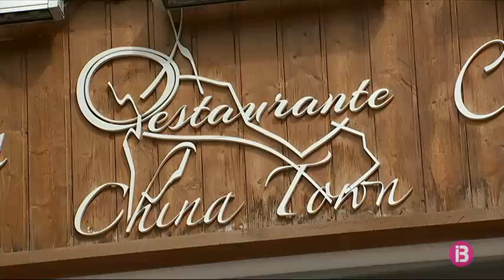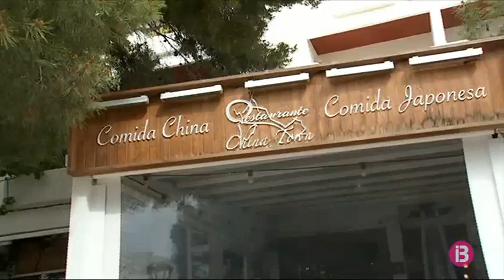Els negocis de Formentera viuen amb incertesa la situació turística que es presenta per mor del...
Leonardo Tono és originari del nord d’Itàlia, una de les principals zones afectades pel coronavirus. És propietari d’un restaurant a Formentera que obri durant la temporada turística i en el qual cada any hi treballen els mateixos cambrers. Tots ells viuen al país transalpí i es veuen afectats per les restriccions que s’estan aplicant. Leonardo volia obrir per Setmana Santa, però ho posposarà, perquè no sap si els treballadors podran arribar a l’illa.

La comunitat xinesa de Formentera també s’ha vist afectada. Li és el propietari de l’únic restaurant xinès que hi ha a l’illa i dos dels seus treballadors es troben en quarantena a la Xina. Li es planteja prendre mesures si la situació no millora. No descarta tancar el seu negoci uns dies.

Tot i que encara no s’ha detectat cap cas de coronavirus a Formentera, els empresaris es troben preocupats. Més tenint en compte que el 40% dels nostres visitants procedeixen d’Itàlia.